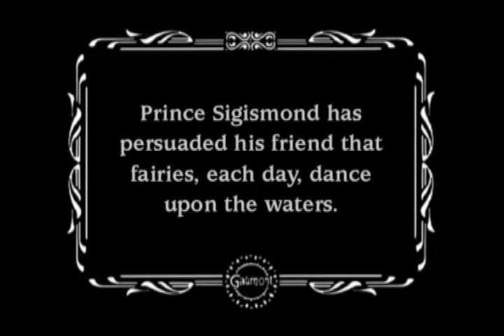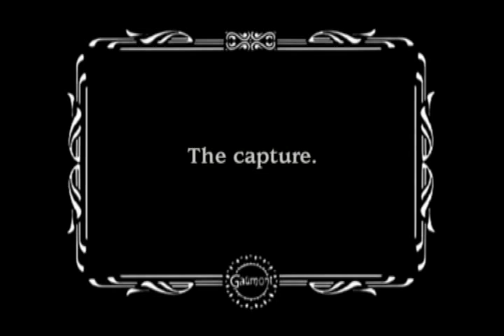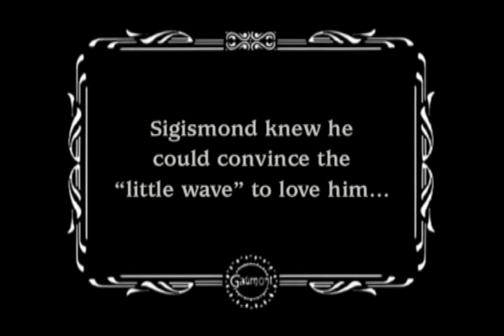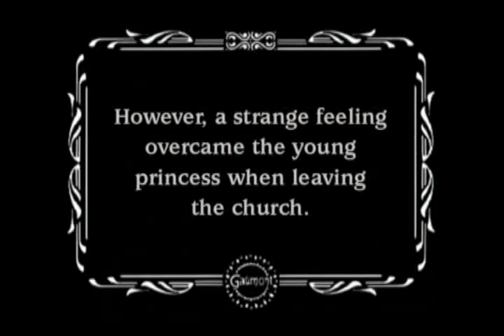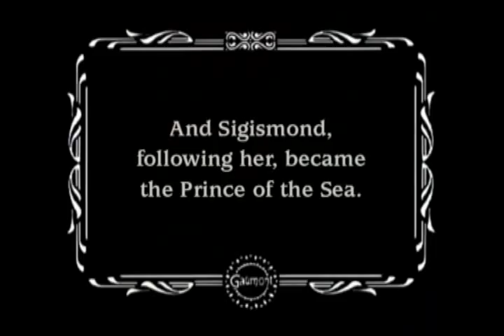The Fairy of the Surf - 1909 - Louis Feuillade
An early silent film from Louis Feuillade.